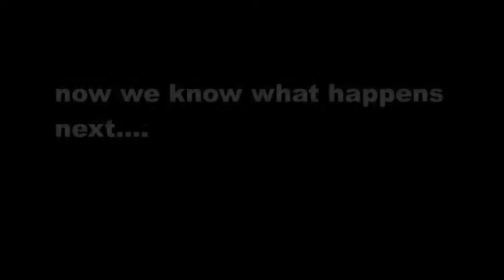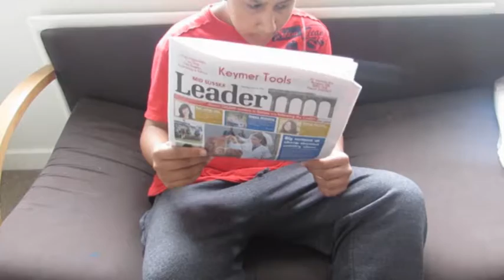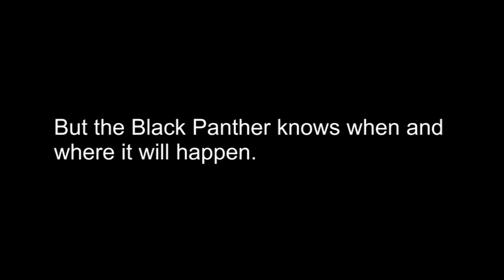rise of the black panther part 3